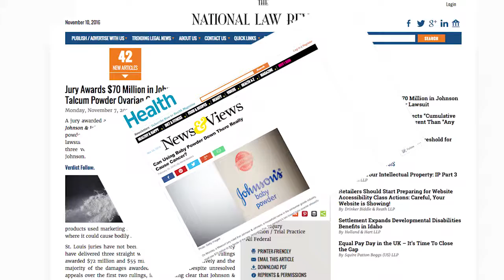Ovarian Cancer Linked to Talcum Powder Use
Thousands of women across the U.S. may have developed ovarian cancer from side effects of long-term talcum powder use. Langdon & Emison is reviewing cases on behalf of women nationwide.